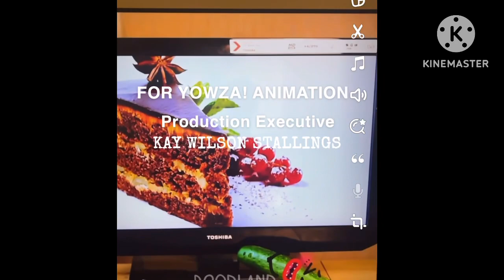Doodland & Friends Credits